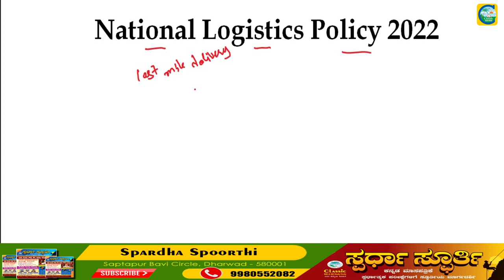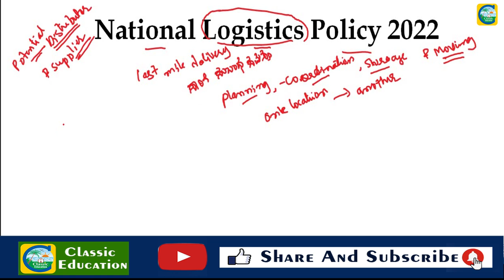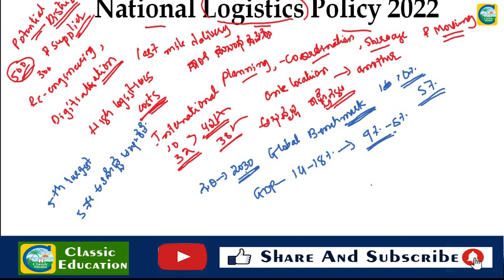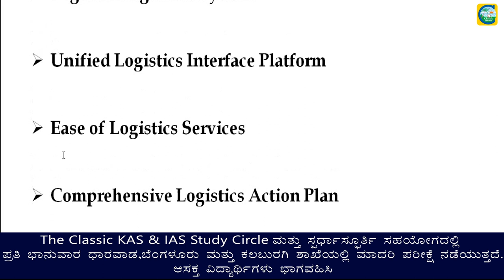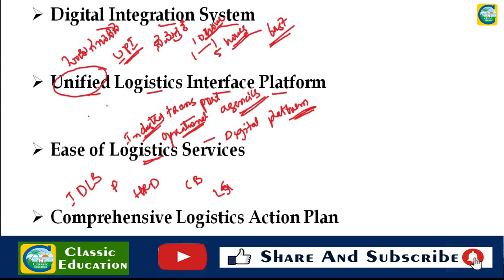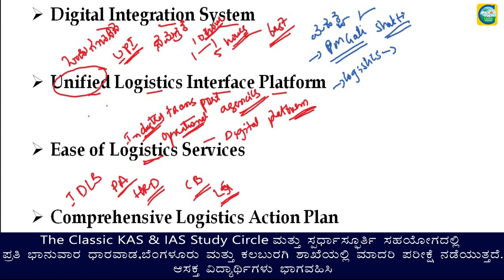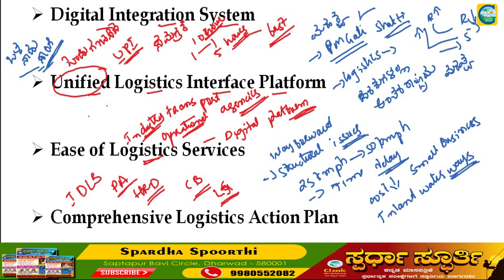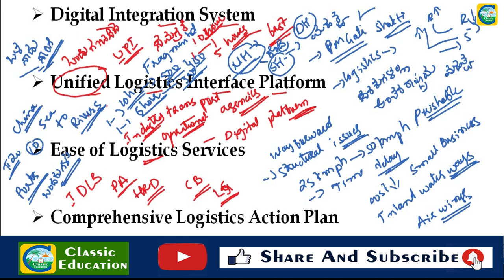National Logistics Policy 2022||ಗುರಿ||ಉದ್ದೇಶ||ಮಹತ್ವ||Classic Education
PM ಗತ್ತಿ ಶಕ್ತಿ ಯೋಜನೆ||PSI ಪ್ರಬಂಧ||CLASSIC EDUCATION